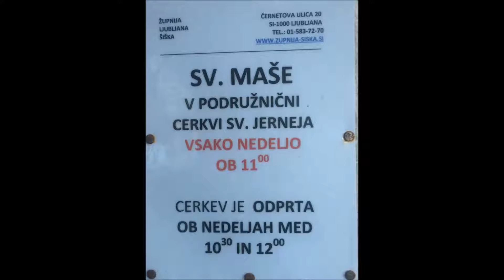Pougarska fešta u Ljubljani, 21. travnja, 2018.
Poštovani, nadam se da video neće biti izbrisan ili blokiran zbog autorskih prava (ukoliko treba dopisati što, javite pa ću dopisati) unaprijed hvala.

Pozdravljam organizatoricu fešte/druženja Pougaraca u Ljubljani ga. Nevenku P. i načelnika općine Dobretići Ivu Čakarića, te sve koje sam upoznao a i koje nisam, a ima vremena drugi put. :D Sve skupa vas pozdravlja slavonsko-Liskovački Ivek, idući puta vidimo se u Pougarju, Lp Ivica :D

1. pjesma Mato Grgić - Pougarski soko'
2. pjesma Mato Lovrinović - Jajce grad